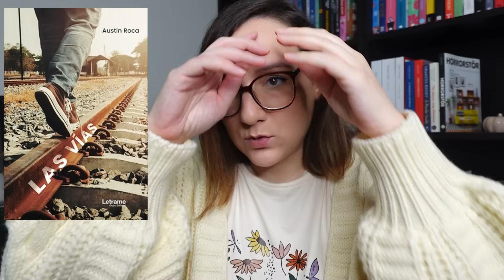NOVEDADES EDITORIALES NOVIEMBRE📚Cozy mystery, thriller, libros navideños!! Más de 80 libros😱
(Club de lectura El callejón del misterio, Discord exclusivo, contenido extra)

Si os gustan las novelas de MISTERIO, la FANTASÍA y la romántica os espero en otros video y en mis redes😊 Además mi misión en la vida es compartir lecturas cozy y que den felicidad, el MISTERIO COZY con salseo es mi mayor placer.